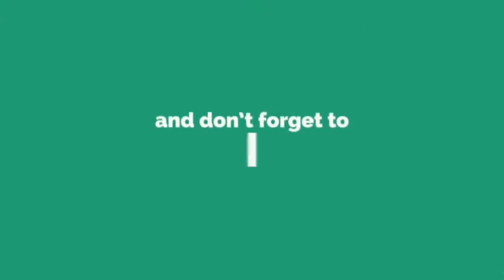The Animal’s Reaction Was Jaw Dropping 2018